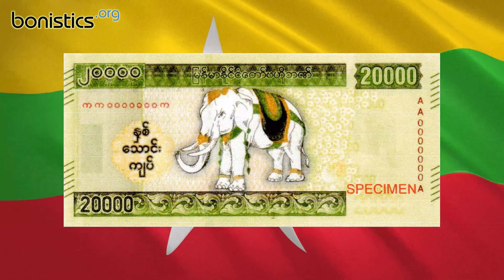NEWS. Myanmar 20,000 kyats 2023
urrency: Kyat
Issuer: Central Bank of Myanmar
Code: MMK
Banknote size: 170 mm x 50 mm.
Signature: -.
Printer: ???
Material: Paper
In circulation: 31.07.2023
Date on the banknote: